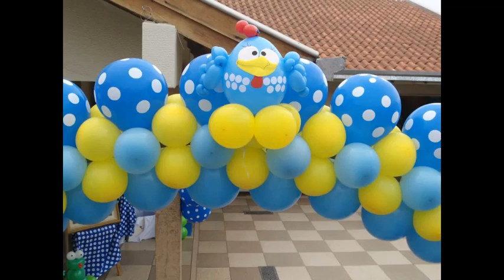GALINHA PINTADINHA FEITA EM BALÃO IDEIAS/MENINAS E MENINOS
AQUI ALGUMAS IDEIAS PARA DECORAÇÃO GALINHA PINTADINHA EM BALÕES, ESPERO QUE GOSTEM, DEUS ABENÇOE A TODOS,BJO